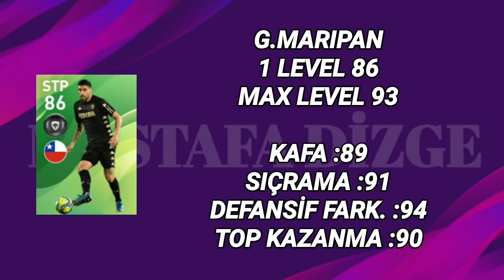POTW 27 ŞUBAT | MAX SEVİYELERİ VE ÖNE ÇIKAN ÖZELLİKLERİ - eFootball PES 2020 MOBİLE , MYCLUB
Bölüm içeriği :

eFootball PES 2020 MOBİLE , MYCLUB
27 ŞUBAT POTW
HAFTANIN OYUNCULARI MAX SEVİYELERİ VE ÖNE ÇIKAN ÖZELLİKLERİ